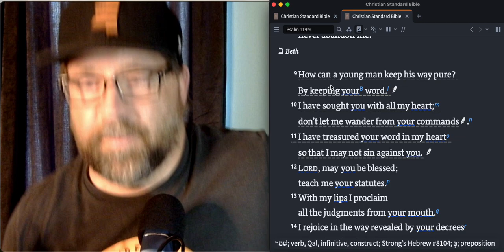Daily Devos in the Psalms - Ps. 119:9-16 - How to Resist Temptation?